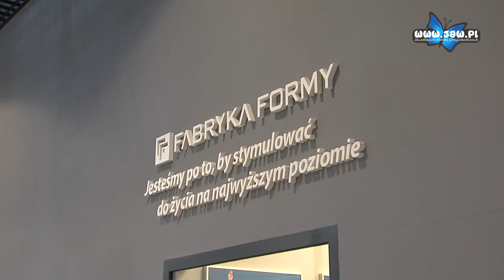Fabryka Formy ćwiczyła z okazji finału WOŚP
Podczas 24. finału Wielkiej Orkiestry Świątecznej Pomocy jaworznicki sztab wspiera także Fabryka Formy. Z okazji finału Fabryka przygotowała szereg zajęć dla jaworznian. W Fabryce pojawili się także wolontariusze, którzy zbierali pieniądze na rzecz Orkiestry.